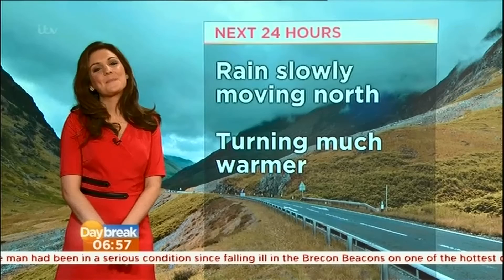LAURA TOBIN:--: ITV Daybreak Weather - 31 July 2013 - 'Bump&Grind'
Bump&Grind, champion Luvher Laura Tobin...fills you wid dit.
Rosie's bustle is so, proper 'Classic Haribo Tangtastic..!'
 Makes me want go Sneakbo - Zim Zimma

Play Hard..

e he..!